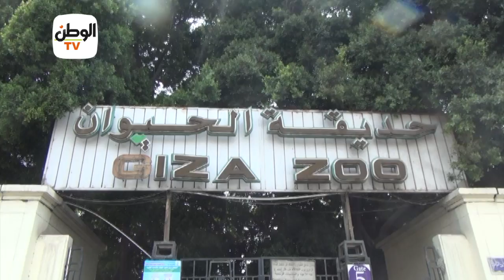حيوان جديد بحديقة الحيوان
جريدة الوطن
جريدة يومية مستقلة